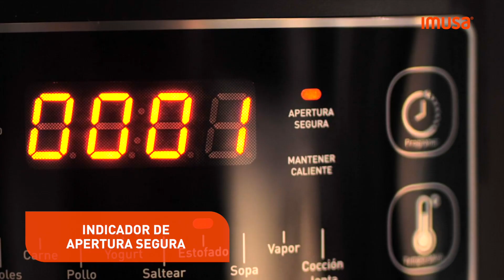¿Cuáles son los sistemas de seguridad de la olla Multichef PRO IMUSA? ¡Aquí puedes conocerlos!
La Multichef PRO cuenta con 12 controles de seguridad. No permite abrir mientras hay presión, te cuidamos.